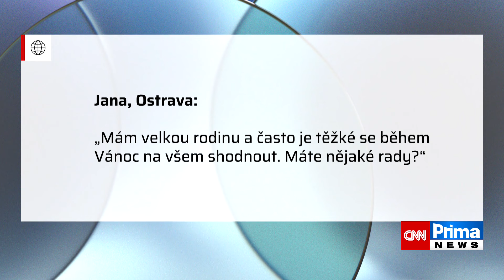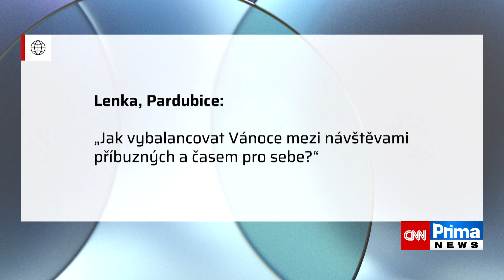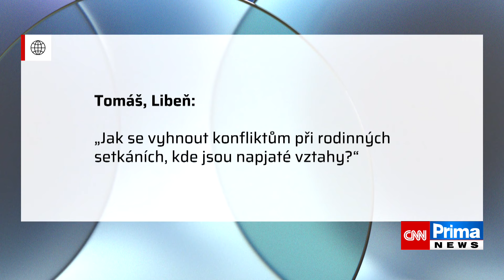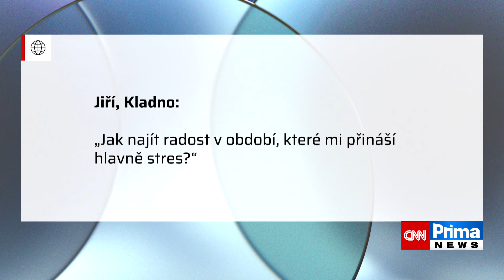Opravdu musíme potěšit všechny? Udělejte si Vánoce podle svých pravidel, radí psycholog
Vánoce jsou obdobím radosti, očekávání a rodinných setkání, ale často také přinášejí stres a tlak na dokonalost. V pořadu Ptejte se doktora jsme si s Mgr. Alexandrem Tomečkem, zkušeným poradenským psychologem, povídali o tom, co jsou hlavní příčiny tohoto stresu a jak si Vánoce užít bez zbytečných obav. Podělil se o praktické rady, jak se na toto období připravit s klidem a nadhledem.